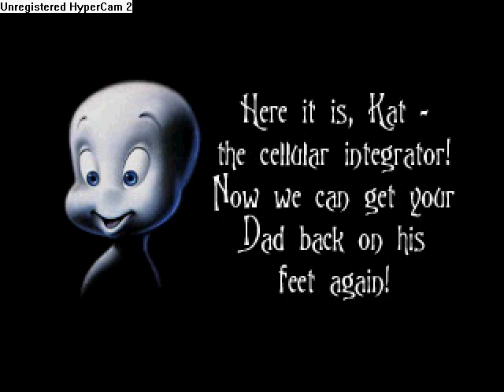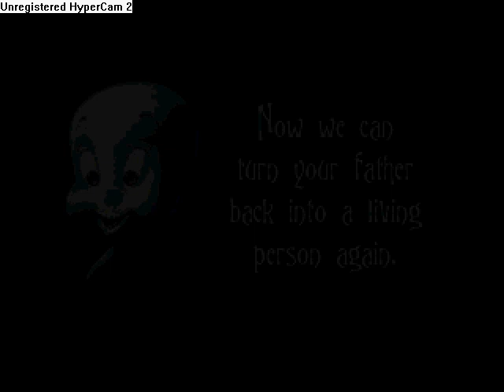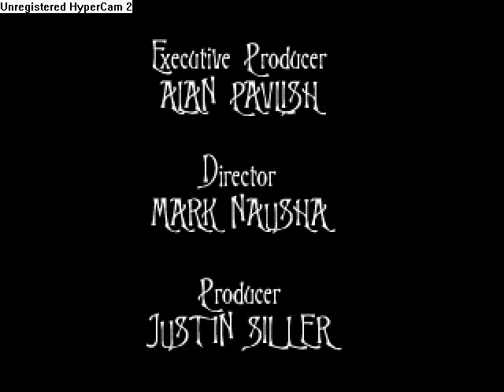Casper Walkthrough [PSX] 14/14 - Let's Play! (French+EN sub)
Last part of this walkthrough of Casper ! The most amazing secret area in the attic and final battle VS Kerrigan then.

Solution complète de Casper sur PlayStation.

INFORMATION ABOUT SUBTITLES :

Even if I'm French, I've a lot of respect for you, English-speaking people.
That's why I always do my best to translate my videos so you can easily watch them too.
Some of my translations may contain little mistakes and I'm sorry about that.

INFORMATION ABOUT MY CHANNEL :

Here, don't expect to find only one type of videos. You'll mainly find:
- Let's plays and walkthroughs
- Skype/phone pranks, and I expect to do more later like camera pranks
- Maybe I'll also upload some music videos (as I play the electric guitar and a bit more).

INFORMATIONS SUR MA CHAINE :

Vous ne trouverez pas qu'un type de vidéo ici, mais plusieurs et notamment :
- Solutions et autres vidéos de jeux vidéo
- Canulars, peut-être caméras cachées
- Montages, etc
- Et éventuellement plus tard des vidéos de musique (car j'en joue).

Merci me regarder mes vidéos :)